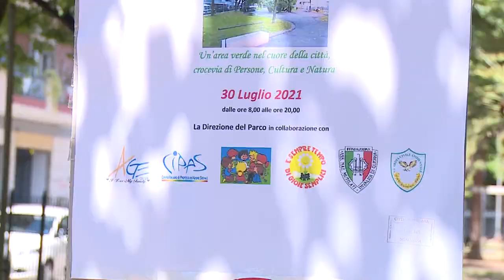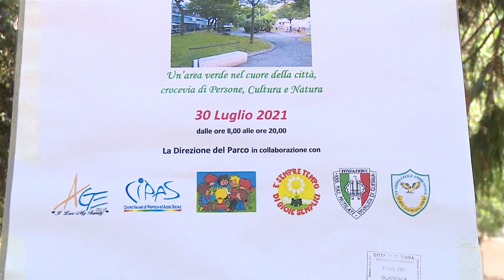Riqualificato il parco di piazza "S. Caterina" a Pescara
Riqualificati i giardini di piazza "Santa Caterina" di Pescara grazie ad una collaborazione tra l’Amministrazione Comunale e la Guardia Civile Ambientale